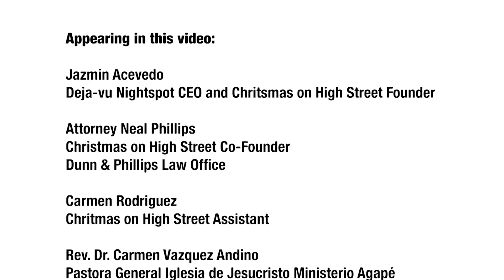Navidad en la Calle High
Jazmin Acevedo, owner of Deja Vú Nightspot and other local business owners have joined to add a special touch on High Street this Christmas.

Christmas on High Street/ Navidad en la Calle High
A group of High Street Merchants are excited to announce a heartwarming initiative this holiday season: A Community Toy Drive to benefit children in the community. From October 15, these participating stores will be collecting new, unwrapped toys that will be distributed to families in our community on December 22 during a street party featuring photos with Santa, fun activities, free hot chocolate, and many more.

Un grupo de comerciantes de la calle High en Holyoke están emocionados de anunciar una iniciativa conmovedora esta temporada navideña: una recolecta de juguetes comunitaria para beneficiar a los niños de la comunidad. A partir del 15 de octubre, estas tiendas participantes recogerán juguetes nuevos y sin envolver que serán distribuidos a las familias de nuestra comunidad el 22 de diciembre durante una fiesta en la calle con fotos con Santa, actividades divertidas, chocolate caliente gratis y mucho más.